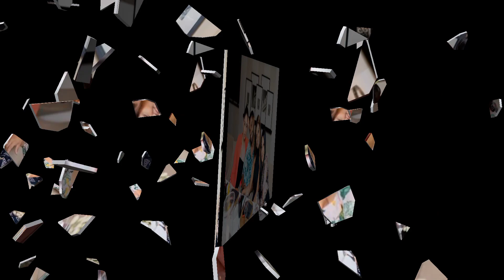How popular art stars Sachini Ayendra celebrated their birthday together